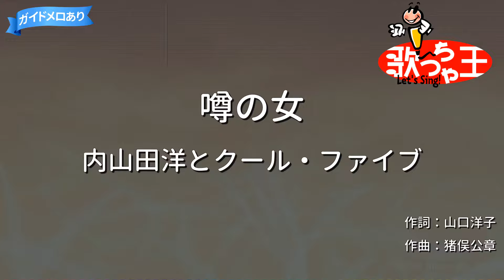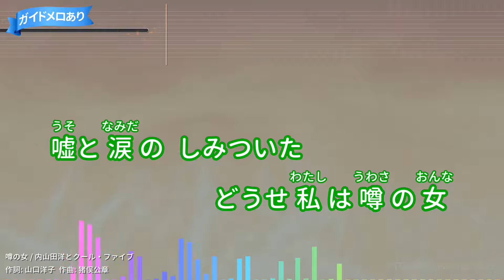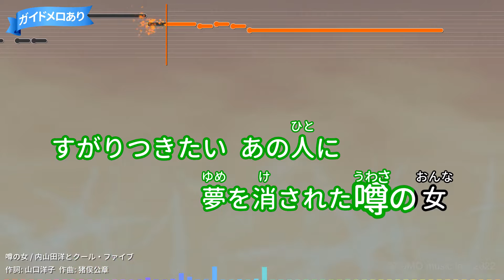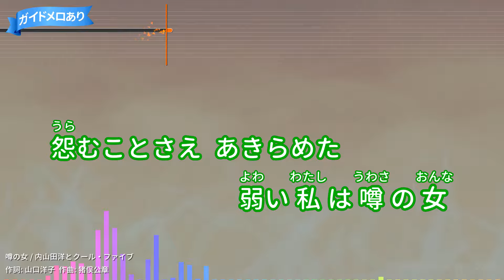【カラオケ】噂の女/内山田洋とクール・ファイブ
作詞：山口洋子/作曲：猪俣公章
1970年07月05日リリース